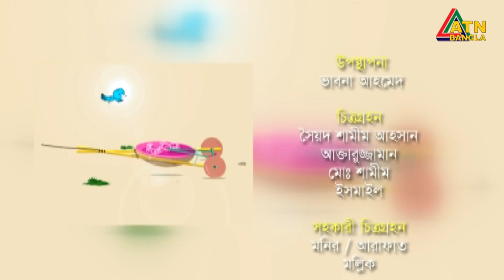তাহমিনা চৌধুরী। নারী উদ্যোক্তা ও সিইও, আফসারা ক্লাসিক। Chayer Chumuke | ATN Bangla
তাহমিনা চৌধুরী। নারী উদ্যোক্তা ও সিইও, আফসারা ক্লাসিক। Tahmina Chowdhury | Woman entrepreneur and CEO, Afsara Classic | Chayer Chumuke | 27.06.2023 | ATN Bangla